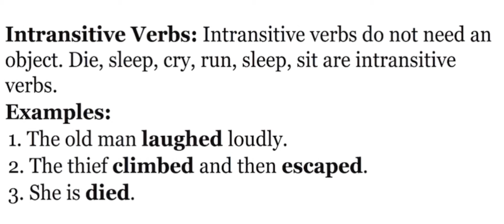Intransitive verb || Examples || Explanation ||urdu/hindi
what is a Transitive Verb?
Transitive Verb is Action that have a direct object to receive that action.
So, its an action verb with a direct object.
what is Intransitive Verb.
Intransitive Verb is Action that doesn't have a direct object to receive that action.
So, its an action verb without a direct object.
Please Note : To, identity any object, We use 'What' or 'Whom' question.
Watch the entire video to understand above concepts properly.
Please watch below video to understand in detail about
different Grammar Topics.